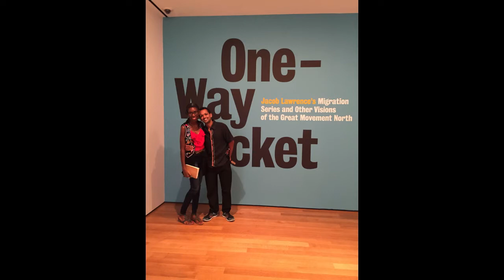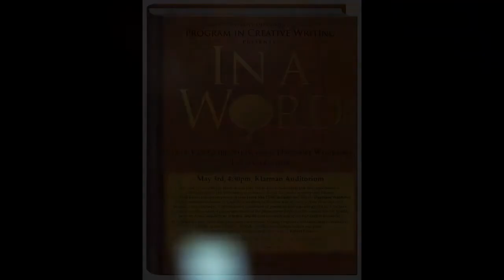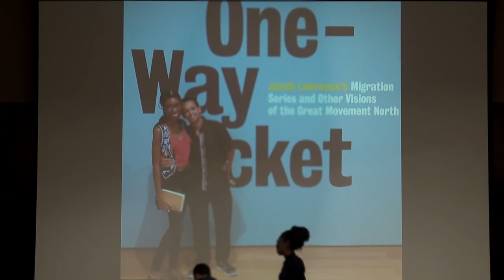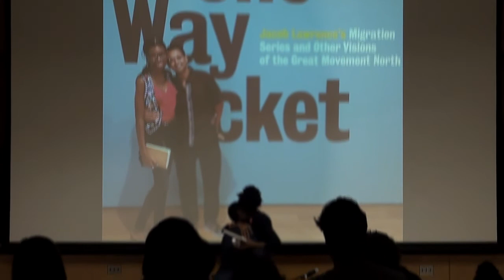In a Word with Lyrae Van Clief-Stefanon and Dagmawi Woubshet - May 3, 2017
Poet Lyrae Van Clief-Stefanon and scholar Dagmawi Woubshet engage in a collaborative translation about friendship as a part of the In a Word Series at Cornell University.